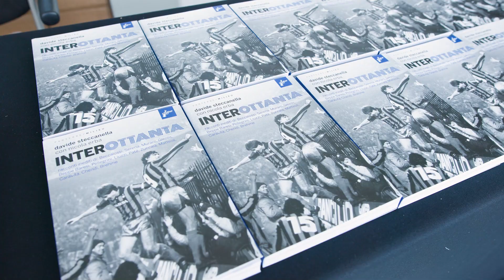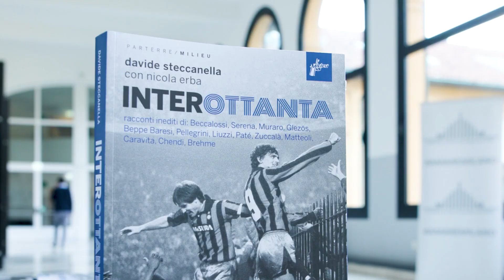Videoracconto InterOttanta: Grandi Guglie a Massimo Moratti